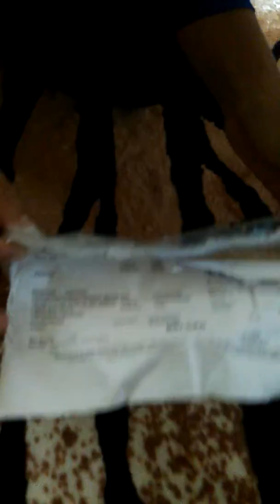Unboxing paket Spinner di jamin ngakak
Spinner LED, spinner plastik,  spinner nyala